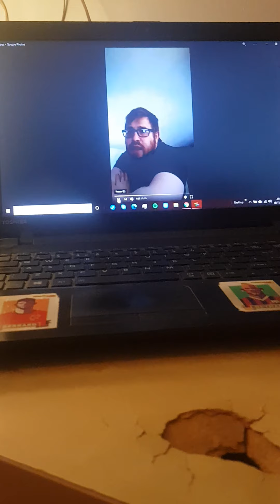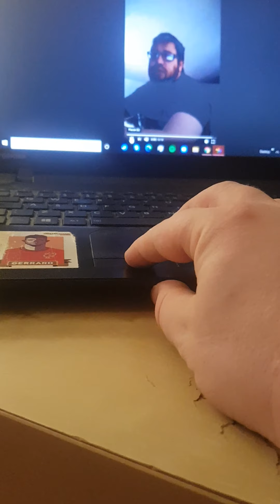17 November 2020(3)